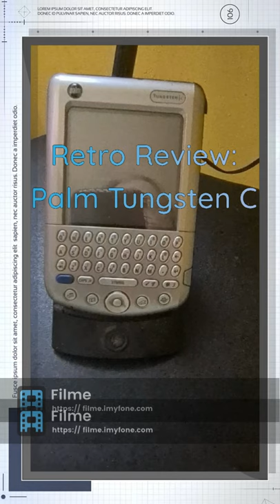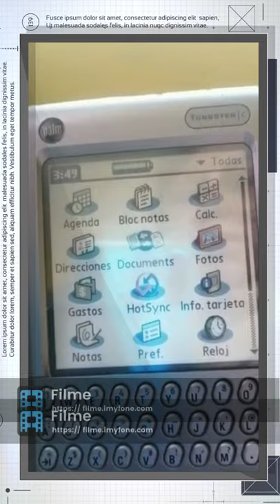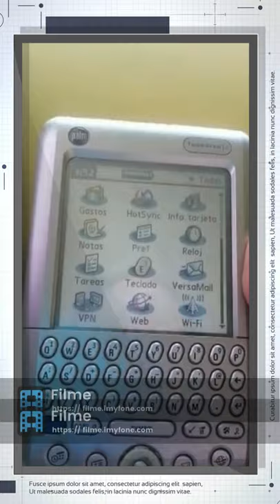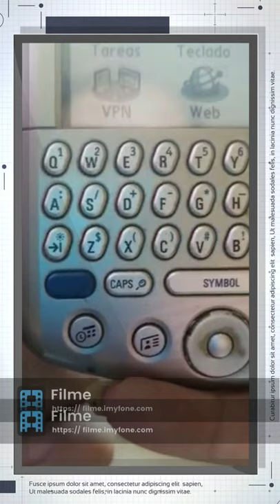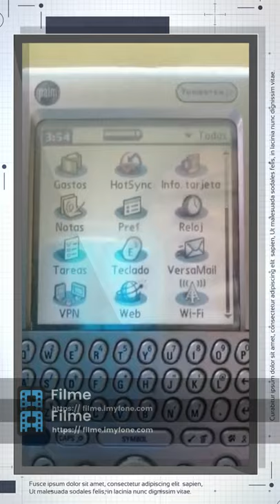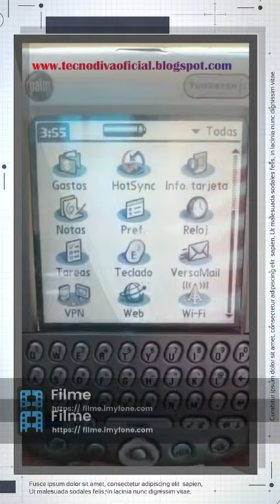Retroreview: Palm Tungsten C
En la sección "Baúl de los recuerdos", recordamos a la primera PDA de Palm One que tuvo teclado QWERTY completo y WiFi.18 años años sigue casi completamente funcional.